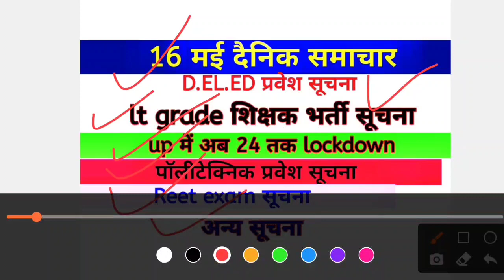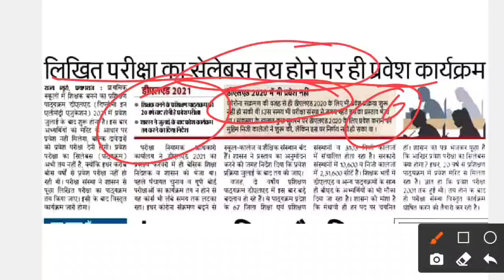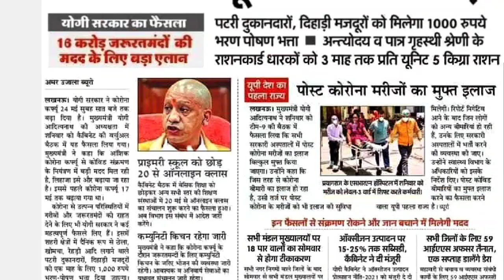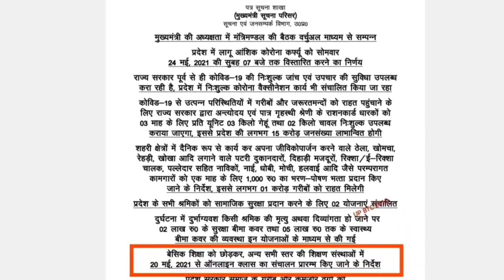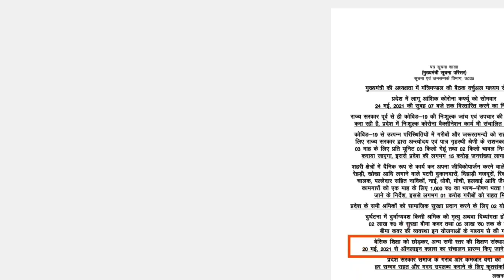D.el.ed exam सूचना।Lt grade शिक्षक भर्ती सूचना। Reet exam सुकना